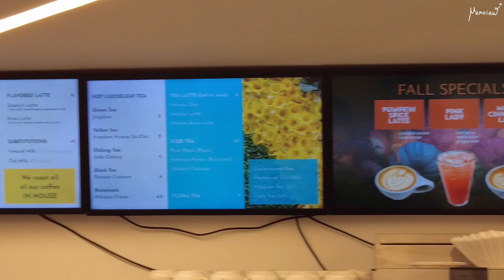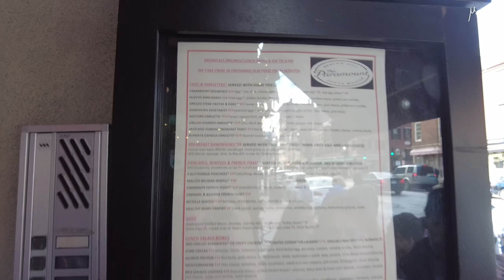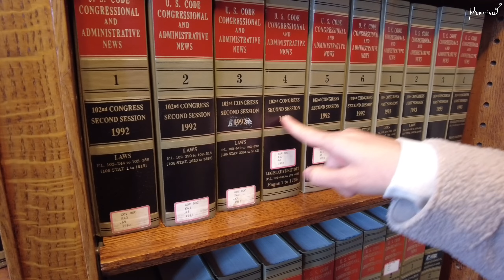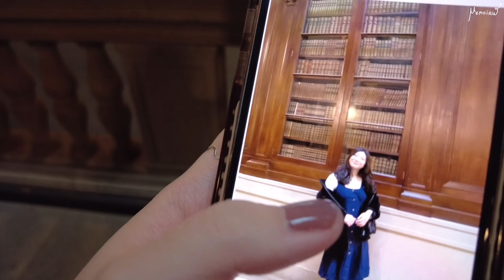Winter break 2 | Boston | MemoirW [멤와더블유] | [ENG/TH cc]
HelloW!

Location: Boston, MA 02215

Location: 125 Newbury St, Boston, MA 02116

Location: 115 Boylston St, Boston, MA 02116

Location: 44 Charles St, Boston, MA 02114

Location: 700 Boylston St, Boston, MA 02116

Location: General MacArthur Square, Boston Transit Harvard Square Station, General MacArthur Square, 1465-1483 Massachusetts Ave, Cambridge, MA 02138

Location: 99 Mt Auburn St, Cambridge, MA 02138